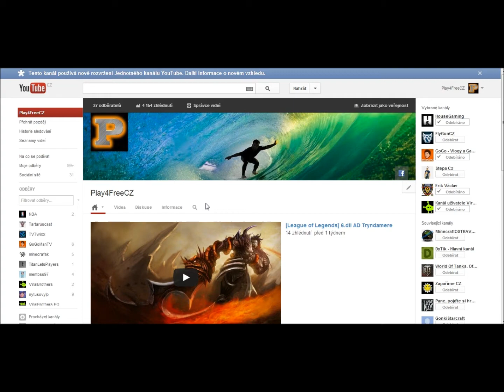[Vlog]Výlet do Prahy :D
Tak konečně je to tady VLOG a rovnou z Pražského hradu kam sme se školou jeli. Doufám